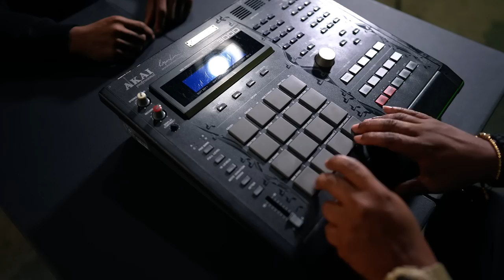YelloPain - Image ft. Mannie Fresh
Produced by: Mannie Fresh

Directed by: YelloPain, CEO Peso, Thomas Troutman
Shot By: CEO Peso